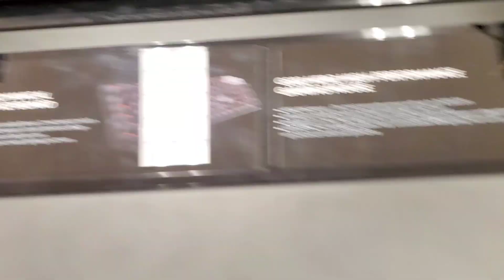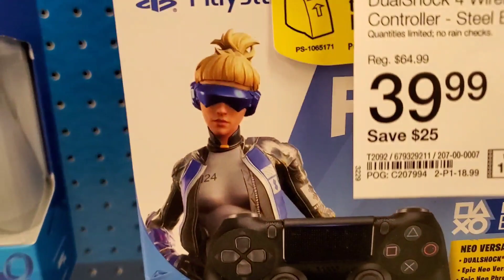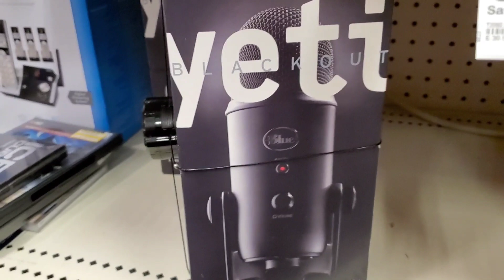The Daily Life Of Cameron [Daily Vlog Series] (Day 5 of 365)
I was too tired to make an outro...
Hope you guys enjoy, I will be making vlogs everyday for a year, only if I get the time...
11 likes for Day 6
Just to let you know I will be uploading other videos so some days will get 2 videos or a stream and a video.